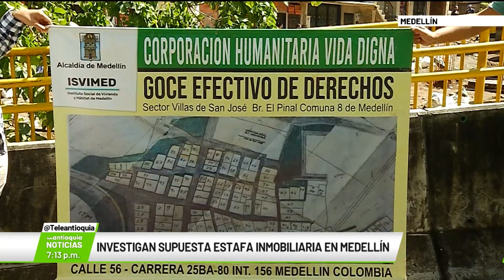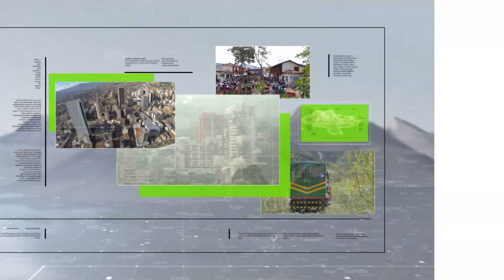Investigan supuesta estafa inmobiliaria en Medellín - Teleantioquia Noticias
Investigan estafa inmobiliaria en la Comuna ocho de Medellín. Cerca de 126 predios se habrían vendido de forma irregular.